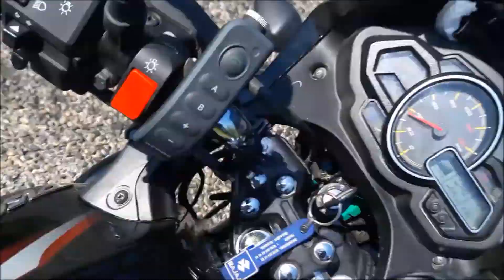İznik gölü çevresi kısa tur